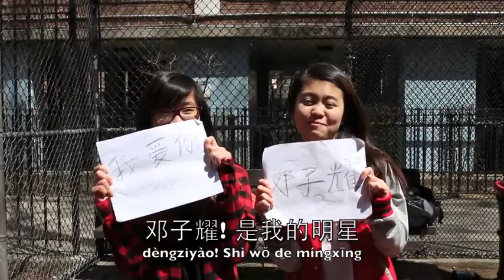Da Lan Qiu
EXO's 365 Instrumental
Chinese Class Music Video Project